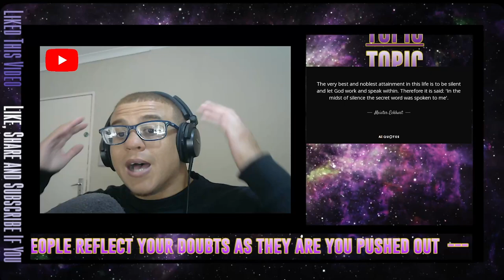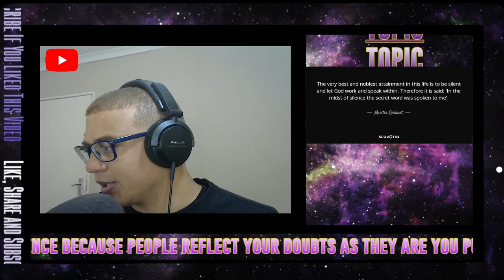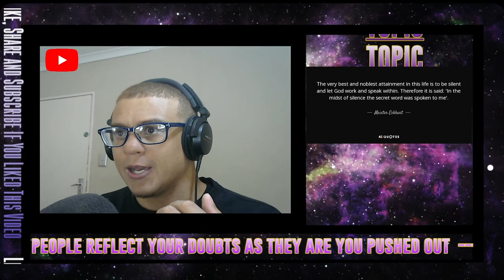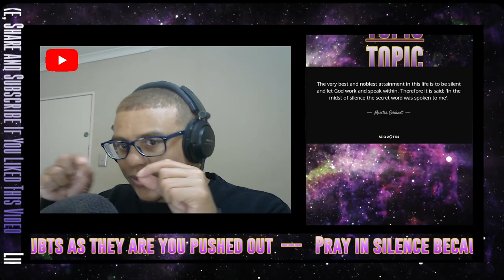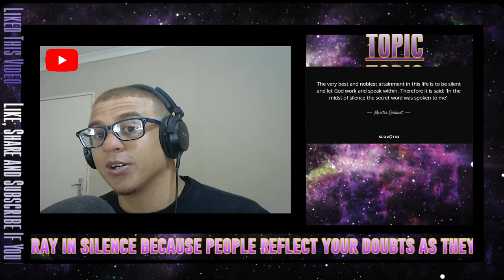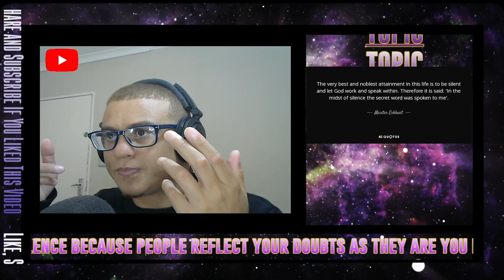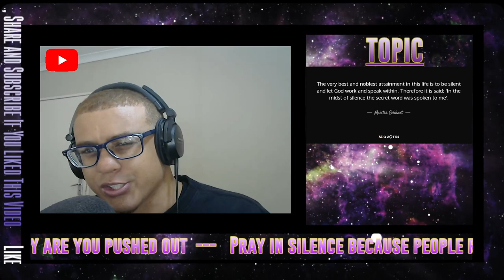the REAL meaning behind praying in silence | Neville Goddard | LOA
Everyone is you pushed out, it's a concept that confuses most people but its the reason behind why praying in silence is key to manifesting.

Breaking out of old patterns and ways can be a real uphill battle, sometimes it's nice to see things through the journey of another. If you found anything in this video helpful hit the like button, if you know someone who might need this message go ahead and share it and if you want to hear more of these messages subscribe and hit the bell to stay up to date.